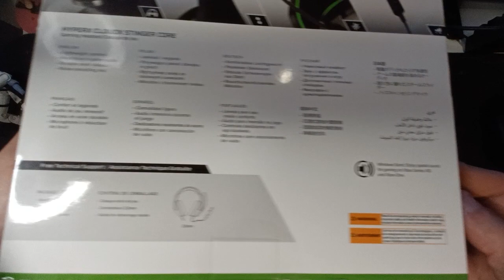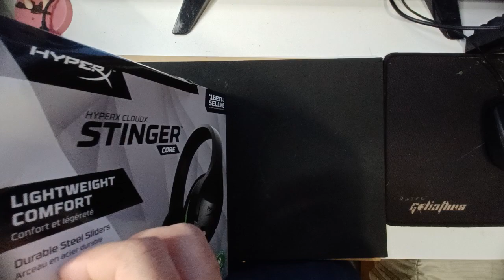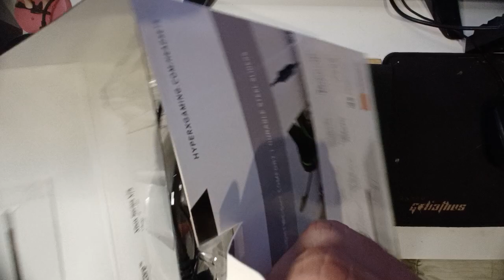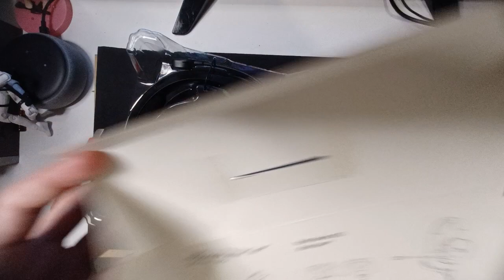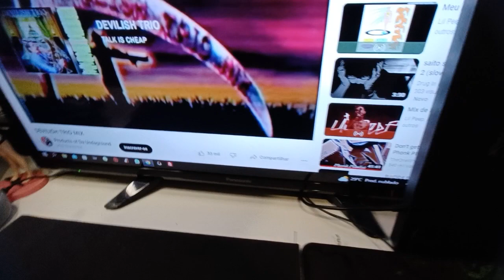Unboxing Headset "HyperX CloudX STINGER Core"